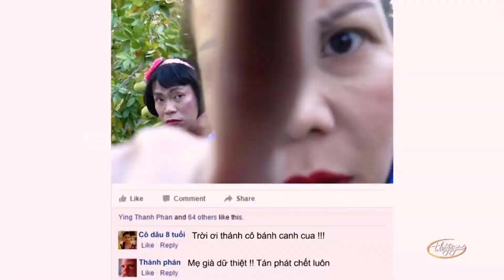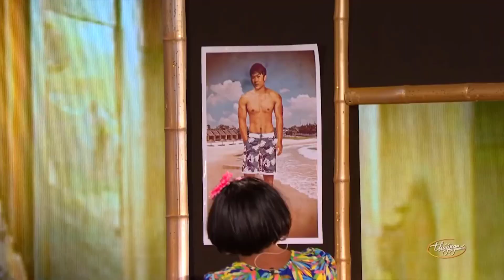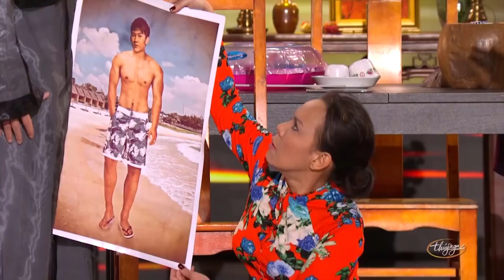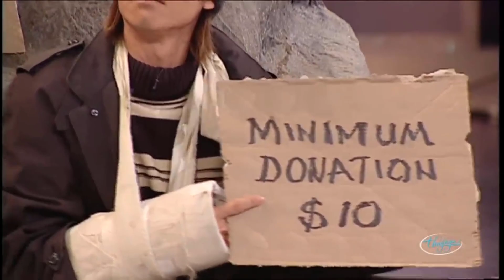Thánh chửi Việt Hương chửi tuổi khỉ không trượt phát nào trong hài kịch Gia Đình Tuổi Thân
☞ Hài Kịch Hoài Linh, Chí Tài, Việt Hương, Hoài Tâm : Gia Đình Tuổi Thân
☞ Hài Kịch Hoài Linh, Chí Tài : Mộng Ca Sĩ
☞ Hài Kịch Hoài Linh, Trang Thanh Lan : Thà Ăn Mày Hơn Ăn Cướp